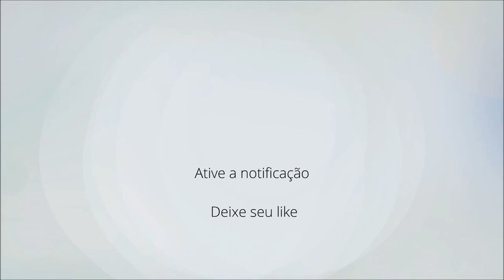Nothing Else Matters | Musica Instrumental para Casamento